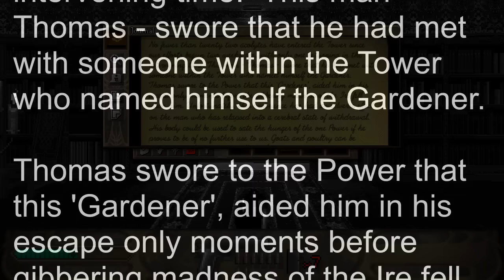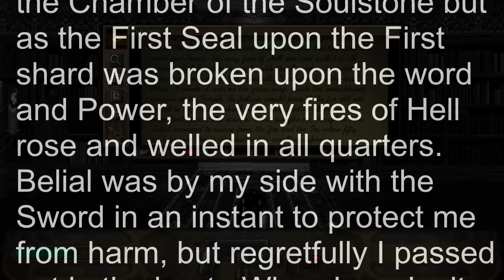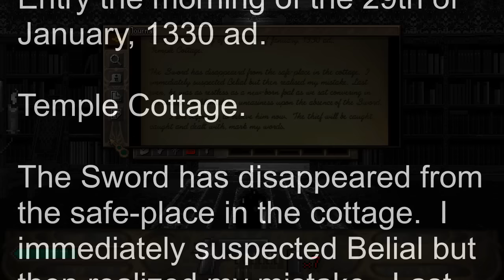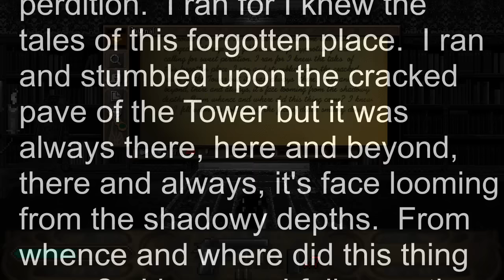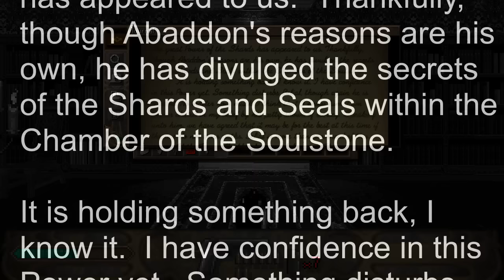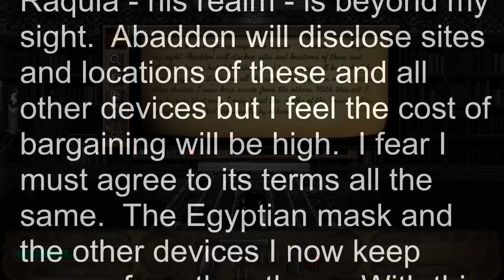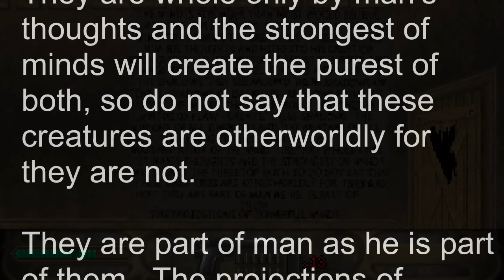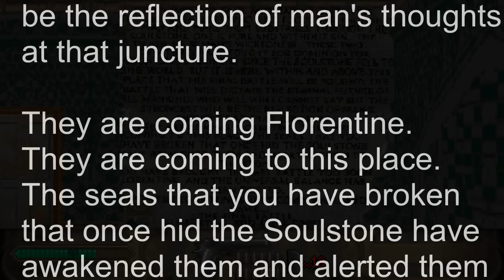Supplement for Realms p.6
Watch this after watching Let's Play Realms of the Haunting p.6.